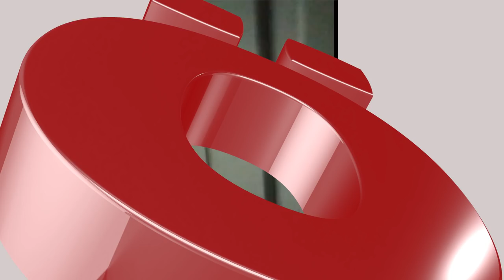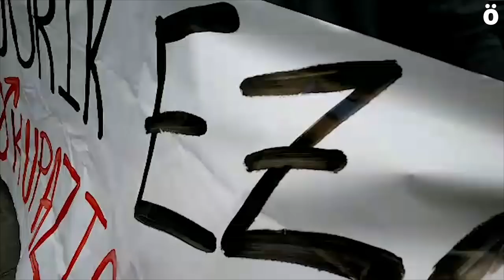Alde Zaharreko etxe okupa baten desalojoa salatu du Iruñeko okupazioaren aldeko mugimenduak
Pasa den astean Zapateria kaleko Udalaren etxe batean bizi ziren hainbat gazte desalojatu zituen Udaltzaingoak. Desalojoa ilegala  izan zela azpimarratu dute, eta poliziaren jarrera bortitza ere salatu dute.